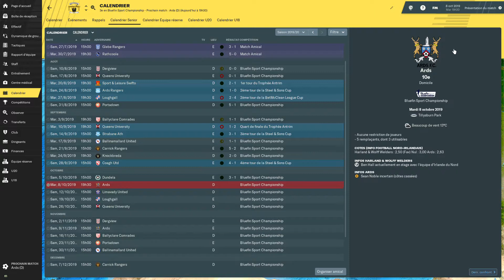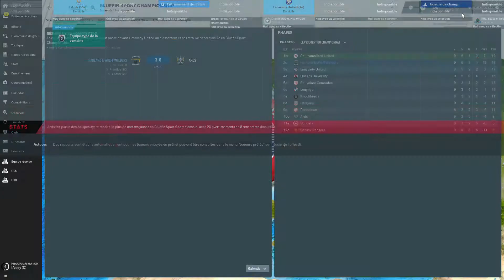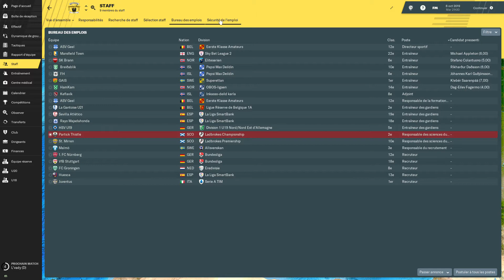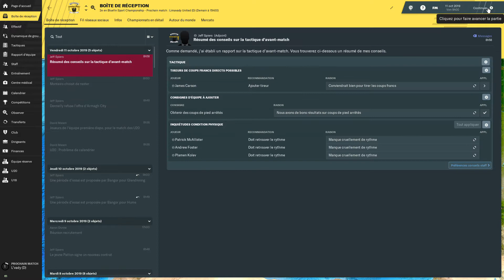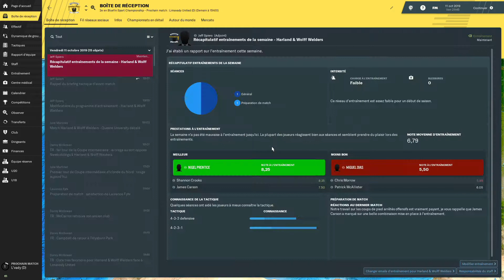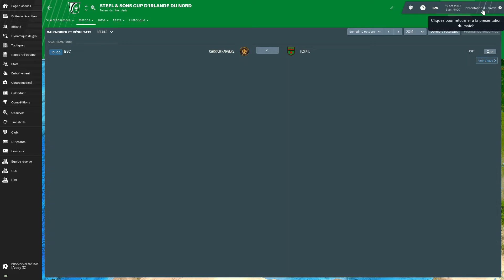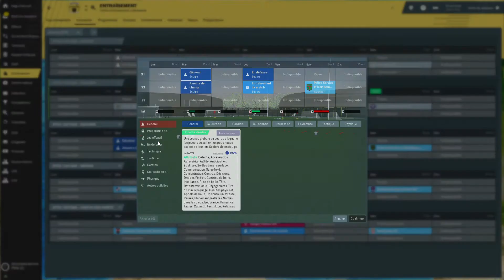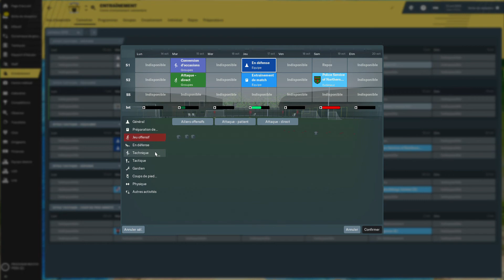Football Manager Carrière S02 EP04 ''Comme sur des roulettes''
Nos objectifs sont simple la première partie de tableau !! Être compétitif est le seul objectif !! Continuer a suivre la carrière en vous abonnant et en activant les notifications pour ne rien louper !
Si la vidéo ta plus n'hésite pas a laisser un petit pouce bleu !!
Merci de ton soutien et à bientot ! TCHAOOOOO !